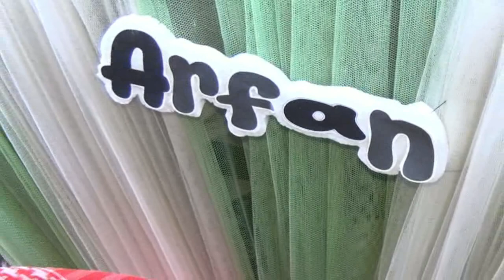Walimatul Aqiqah MOH. ARFAN AL-HUSAIN BERSAMA MAJELIS SHOLAWAT AL-HIDAYAH || PART II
Acara walimatul Aqiqah anak yg bernama Moh. arfan Al - Husain keluarga besar Bapk Fathor Rahman & Ibu Rika Safitri di meriahkan oleh majelis sholawat AL-HIDAYAH Desa Essang Kec. Talango